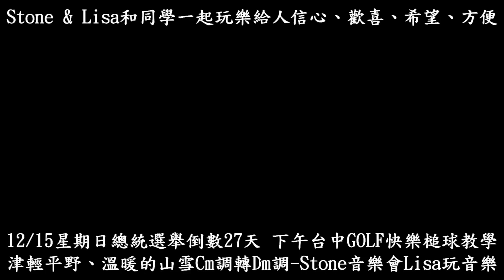嬤孫快樂槌球對打-20191215星期日下午GOLF快樂槌球教學--津輕平野、溫暖的山雪-Lisa玩音樂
「養快樂槌球防老」！漸漸地有一群好友來自各地，快樂槌球來相會，多走路、多動腦，身體健康，萬事如意！
20191211星期三榮豐槌球俱樂部快樂槌球友誼賽-成哲槌球場-津輕平野、溫暖的山雪

感恩榮豐快樂槌球俱樂部張義郎部長，用心良苦，設身處地，出錢出力推廣快樂槌球

20191208嬤孫快樂槌球對打

20191204星期三榮豐槌球俱樂部快樂槌球友誼賽

20191201嬷孫快樂槌球對打

20191124星期日榮豐槌球俱樂部參觀田尾鄉銘園美術館暨快樂槌球友誼賽

20191120星期三榮豐快樂槌球俱樂部友誼賽

20191117嬷孫快樂槌球對打

20191115星期五榮豐快樂槌球俱樂部友誼賽

20191113星期三榮豐快樂槌球俱樂部友誼賽

20191110嬷孫快樂槌球對打

20191106星期三榮豐快樂槌球俱樂部友誼賽

20191105星期二榮豐快樂槌球俱樂部友誼賽

20191103嬷孫快樂槌球對打

感恩榮豐快樂槌球俱樂部張義郎部長出錢出力為「快樂槌球」貢獻心力！繼亮眼的背心出爐！我們的LONG FUN龍鳳（男女老少）都能長長久久放快樂的「龍鳳帽」跟著猶抱琵琶半遮面而出爐！讓Stone終其一生喜愛戴著最心愛的「龍鳳帽」！Stone重承諾，借由薩克斯風傳播「快樂槌球」，願能幫助長者們LONG FUN長長久久健康快樂！

20191110星期日下午GOLF快樂槌球教學-思慕的人-逢甲大學彰化縣校友會捐血活動-20191109彰化火車站前廣場

快樂槌球起源：

20161026當機立斷、馬上行動！Stone興緻勃勃要推廣「GateBall槌球」！此時的我熱愛打GOLF高爾夫球，自1990年至2016年已經打26年了，也有兩次83桿的紀錄；但我最愛的慈母，中年發病，ㄧ直深深刻在腦海裡！她唯一喜愛的是守在家裡看電視，怕曬太陽更不用說運動了，但肥胖伴隨著糖尿病、洗腎、帕金森病、阿滋海默病、失智等相繼來到，眼睜睜地看著慈母的病痛，卻無能為力幫助她，ㄧ直到往生；直到2016接觸到槌球，並在用心深入了解後，發願改良創新讓長者們打得快樂，抗衰老，防失智！

高爾夫球百年歷史深植我心，可以讓人增廣視野，海闊天空，豁達開朗！

為了2025年即將來臨的「超高齡社會」（65歲以上人口佔20%）；將現有槌球改良創新成快樂槌球：1.不得將對手的球擊出界外，萬事留一線，日後好相見！2.不做Two（讓長者簡單易懂，多走幾步多健康）！3.奪標後可再次進場參賽，無上限！

經過兩年多來的驗證，Stone認為是21世紀運動球類最偉大的創新！可以幫助長者們伴隨終生！

感恩逢甲大學黃修本學長&李營長共襄善舉，造福未來廣大的長者們；甚至全家和樂融融！！

LONG FUN：長長久久放快樂！

快樂槌球（黃色五行屬中央土，代表祥和）：黃土下有藍（五行屬水），黃土上有綠（五行屬木），不分藍或綠，大家ㄧ片祥和，LONG FUN榮豐快樂槌球俱樂部為迎接「超高齡社會」（65歲以上人口佔20%；& 65歲以上人口有10%是失智人口）；只要勤走路動腦筋，可以防失智！

今天幫助長者，就是幫助未來的我們！！